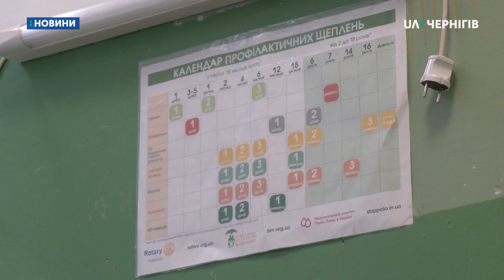Медкабінети у 11 школах Чернігова не працюють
11 шкіл Чернігова з нового навчального семестру залишилися без медсестер. Це ті навчальні заклади, які обслуговує 1-а міська дитяча поліклініка. Як сказала заступниця головного лікаря з медичної частини Наталія Крючко, люди звільнилися за власним бажанням через низькі зарплати. Школи ж можуть знайти собі медпрацівників самостійно.